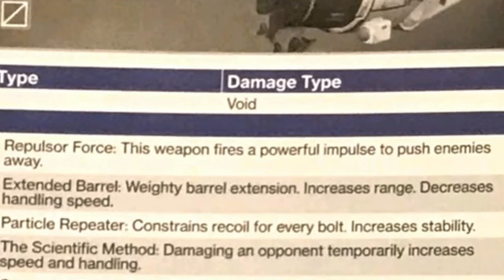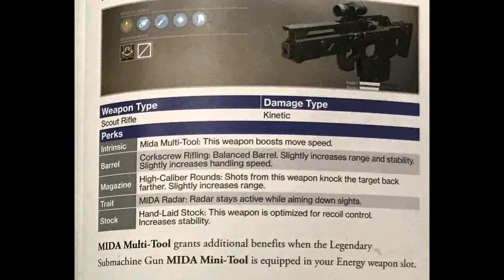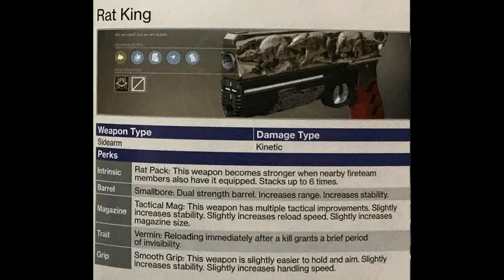Destiny 2: INFO LEAKS! Weapons, Armor, Plot, Early Gamestop Release (Opinions)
So here are my opinions on Destiny 2 so far. Hopefully I won't be torn to shreds by people who don't know what an opinion is.

Hope you guys enjoyed this video. This is ny far the longest video I have ever made. Comment like and sub for more DESTINY 2